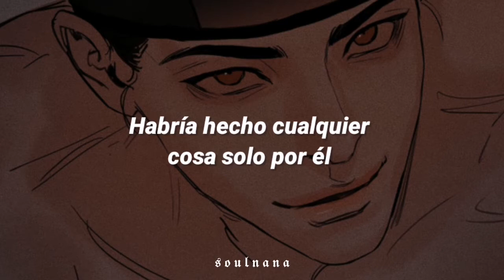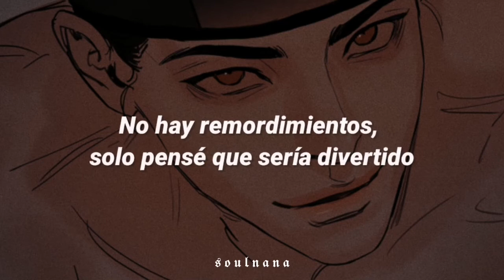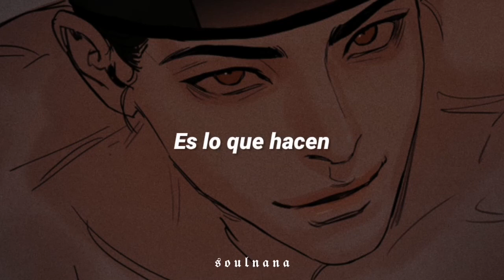Heaven - Julia Michaels (Seungho)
𝘏𝘦𝘢𝘷𝘦𝘯 - 𝘑𝘶𝘭𝘪𝘢 𝘔𝘪𝘤𝘩𝘢𝘦𝘭𝘴

𝘔𝘢𝘯𝘩𝘸𝘢 : 𝘗𝘪𝘯𝘵𝘰𝘳 𝘕𝘰𝘤𝘵𝘶𝘳𝘯𝘰
𝘗𝘦𝘳𝘴𝘰𝘯𝘢𝘫𝘦: 𝘚𝘦𝘶𝘯𝘨𝘩𝘰

Hola! Bienvenidx, espero que te haya gustado el vídeo. No olvides tomar agua, dormir y comer bien, toma un corazoncito. ♡